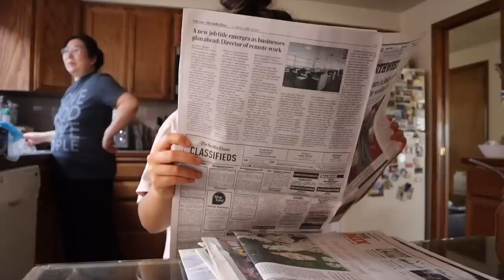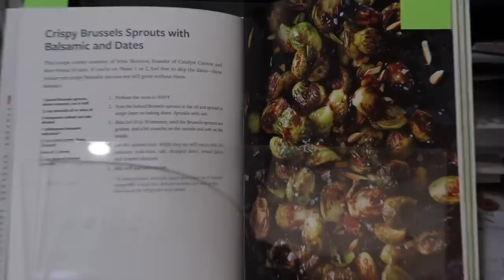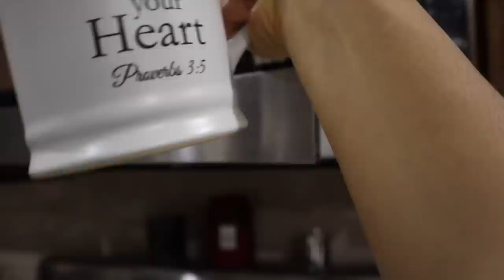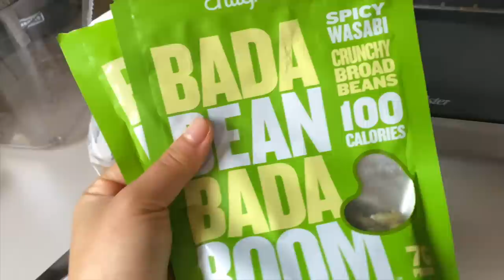what i eat in a week // happy, healthy + affordable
Write to me! 3192 Renton WA, 98056

Poshmark: @melanie_locke
VSCO: @melanielockee